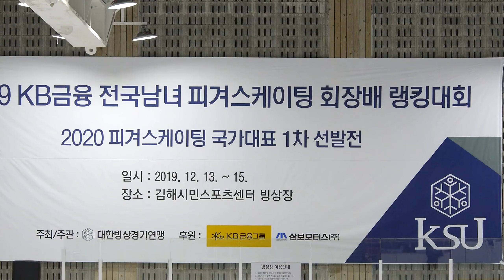황채빈 Chaebin HWANG | 2그룹 Jr. Ladies Practice - FS 20 | 2019-12-14 피겨랭킹대회 2일차 | 인천옥련중학교 1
(Dec. 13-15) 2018 KB-Star Bank KSU President Cup Ranking Competition | Day 2 - Official Practice |
2019 KB 금융 전국남녀 피겨스케이팅 회장배 랭킹대회 2일차 및 2020 피겨스케이팅 국가대표 1차 선발전 |  시니어 공식연습